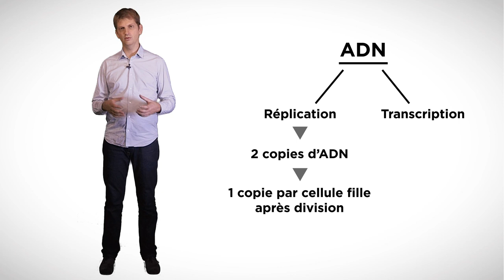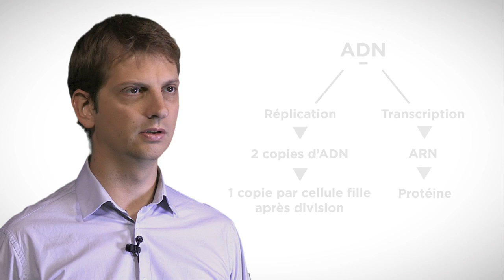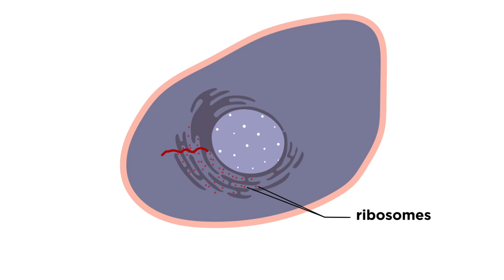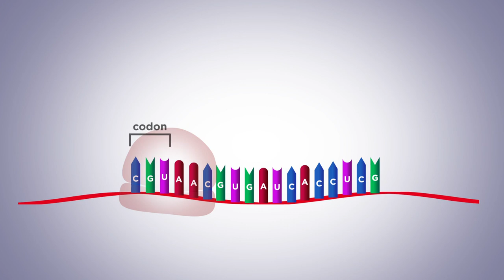MOOC côté cours : La transcription de l'ADN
Semaine 2. Structure et organisation de l’ADN dans le noyau.

Présenté par Laurent David, enseignant-chercheur, il travaille sur le domaine de la pluripotence, à l’Institut de transplantation uro-néphrologique (CRTI, Inserm UMR1064).
Film réalisé par Loïc Le Gac.
Coproduction Université de Nantes/Inserm/Thinkovery 2015.
Ce projet est cofinancé par le Fonds européen de développement régional en Région Pays de La Loire.